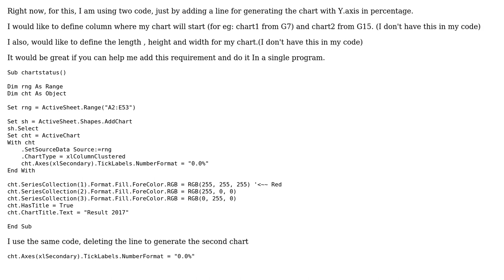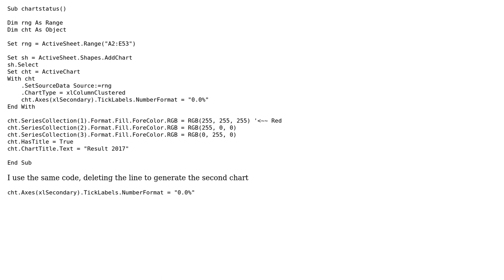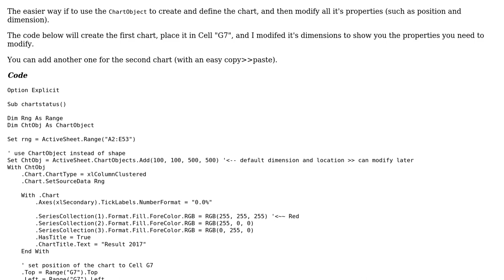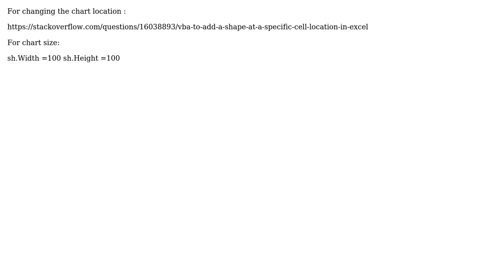Formatting with Charts (2 Solutions!!)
Formatting with Charts

With thanks & praise to God, and with thanks to the many people who have made this project possible! | Content (except music & images) licensed under CC BY-SA | Music | Images & others | With thanks to user Shai Rado user Jenny user BData and the Stack Exchange Network Trademarks are property of their respective owners. You are responsible for your own actions.